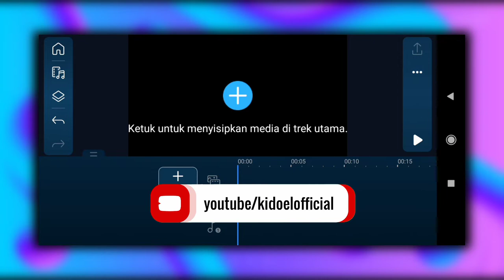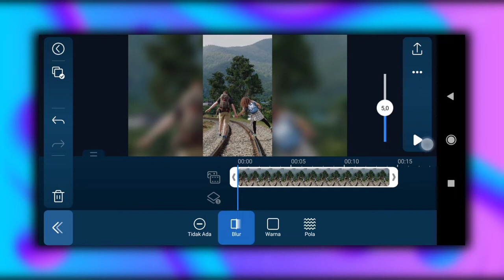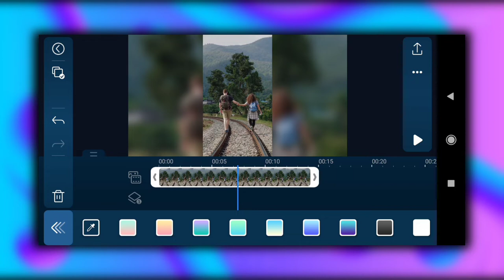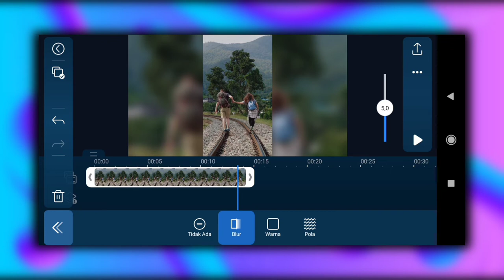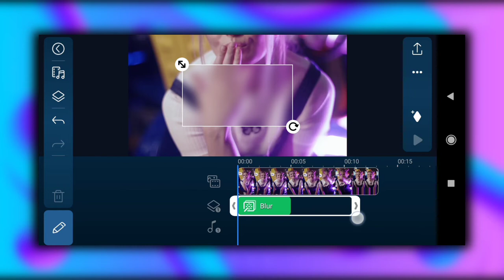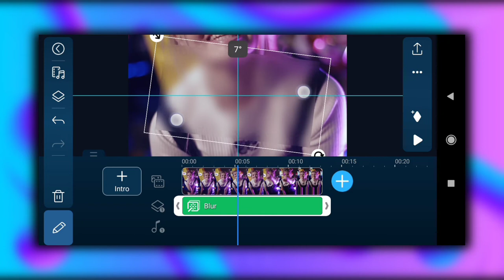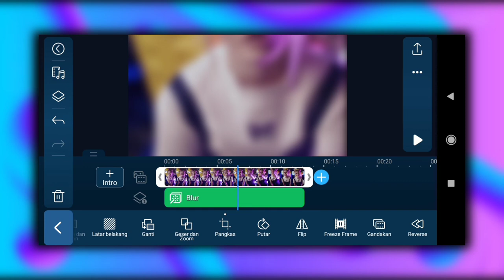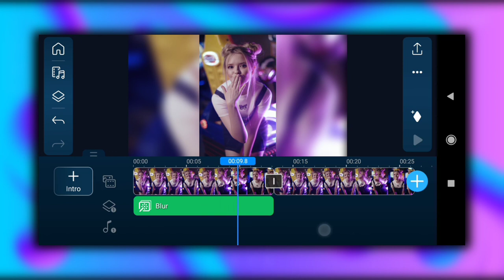Cara Membuat Efek Blur - Tutorial Power Director Indonesia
Video kali ini akan belajar menggunakan power director yaitu cara membuat efek blur video. Sebelum melakukannya harus kita ketahui dulu adalah fitur fitur powerdirector selanjutnya baru ke tahap cara edit video menggunakan powerdirector.
Cara bikin efek blur sebenarnya sangat mudah asalkan kita mengetahui fitur fitur powerdirector sekaligus cara menggunakan fitur tersebut.